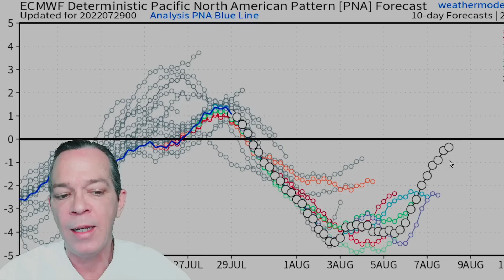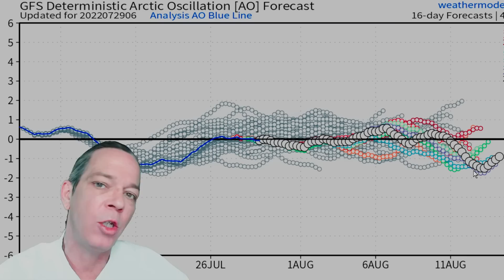Extreme Temperature Change Coming! Latest Tropical Update! - The WeatherMan Plus Weather Channel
In this video I show you the next weather pattern that we are going into, bringing extreme temperatures. Cold fronts moving in and a big heat dome building into Canada. Plus a tropical update, showing what is coming for August.